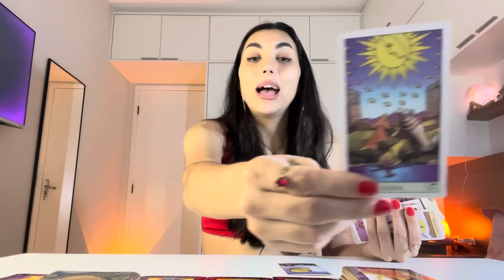♉️TOURO Você Será Surpreendido Com Uma Oportunidade Que Te Fará Muito Feliz!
Oráculos usados na leitura:
Oráculo dos Orixás
Tarô do Cigano

Isabelly/Wourhan
Irradiar-se ☀️